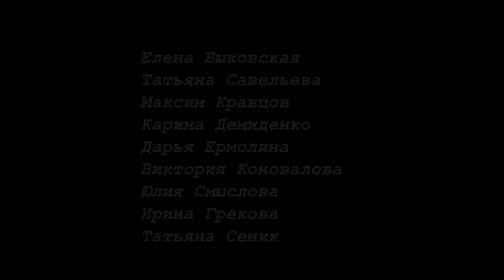"Гламурный декаданс" - проект ростовского фотографа Инны Ковальской ( Inna Kowalska )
как это было  .. :) от приготовлений до готовых фотографий !